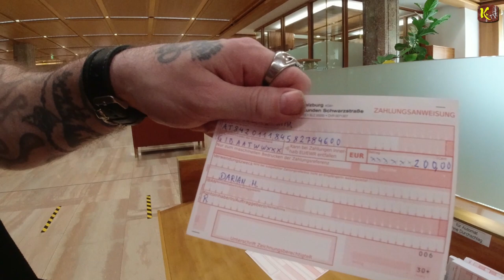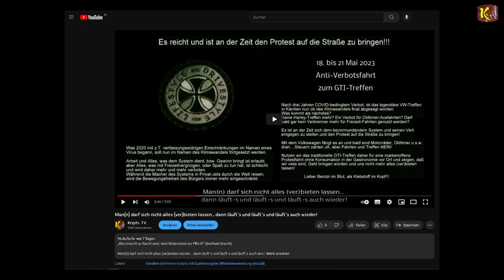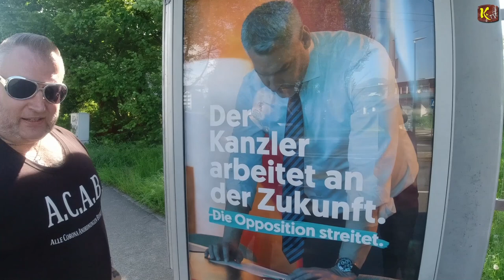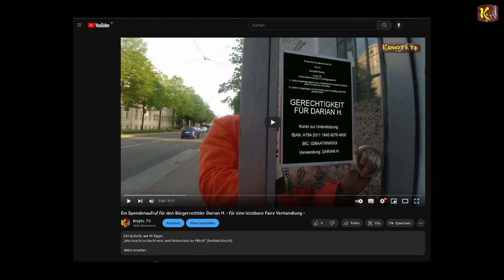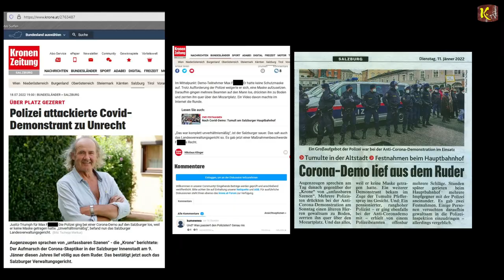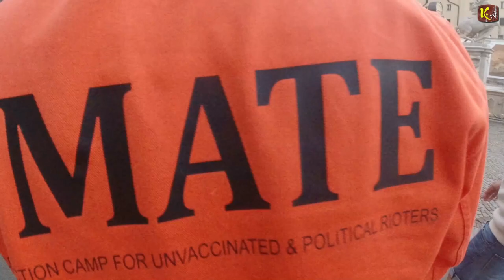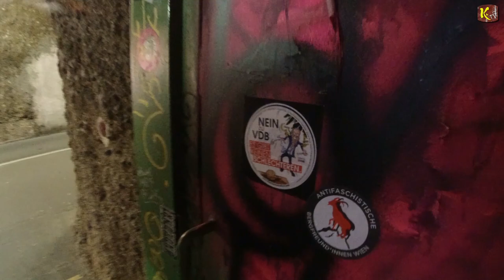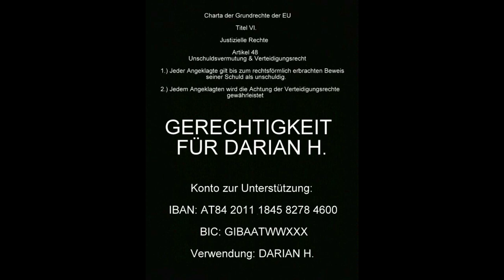"Underground Vehikel-Park -Checkdrive-" im Auftrag für EURE Handfesten Neuigkeiten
BIC: GIBAATWWXXX